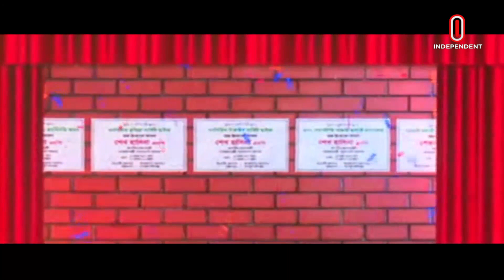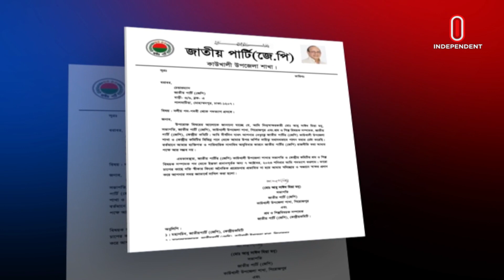News at 4 PM II বিকেল ৪ টার খবর || 8th October 2023 || Independent Tv